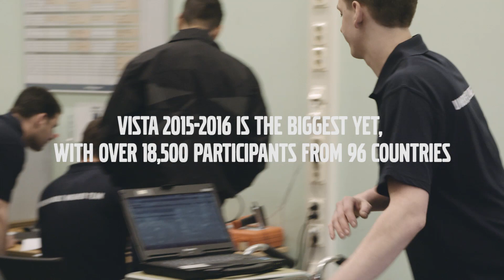VISTA 2015-2016 semi-finals - from the competition floor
Ever wondered what it is like to take part in a VISTA semi-final? See how the tasks work and find out how the competition is designed, in this short film made during the VISTA 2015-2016 semi-finals in Gothenburg, April 2016.